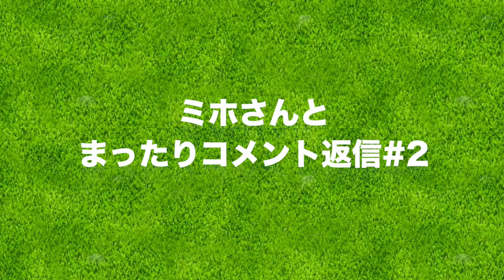ハンドファーストを初めて体感できた話【ミホさんとゴルフトーク#2】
以前ミホさんの18ホールに密着した動画にきた
たくさんのコメントにミホさん本人が答えていきます！

今回は、この動画にきたコメントに答えています

ーーーーー